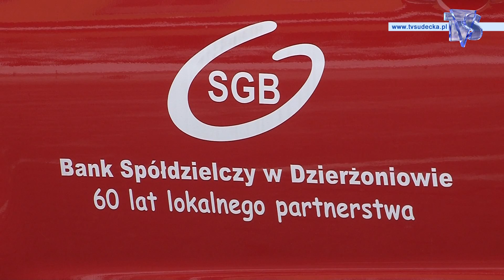NOWY HYUNDAI OD BANKU SPÓŁDZIELCZEGO W DZIERŻONIOWIE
„Lokata SGB"--  to kolejna edycja konkursu, który wiosną ubiegłego roku z myślą o nowych klientach przygotowała GRUPA SGB  oraz Bank Spółdzielczy w Dzierżoniowie.